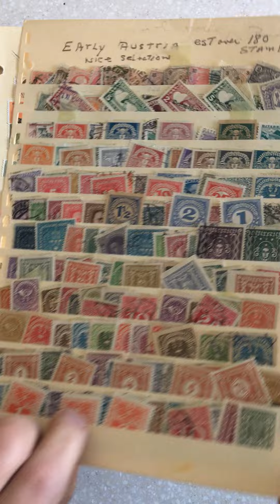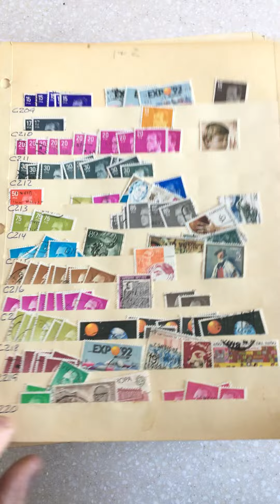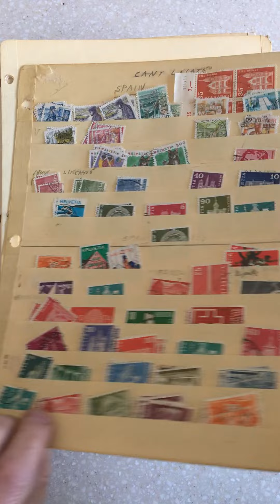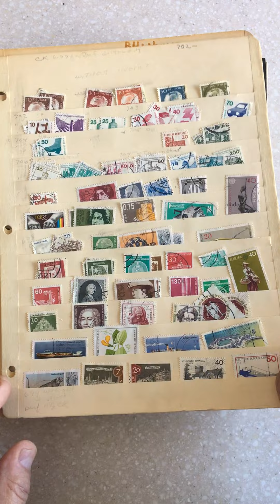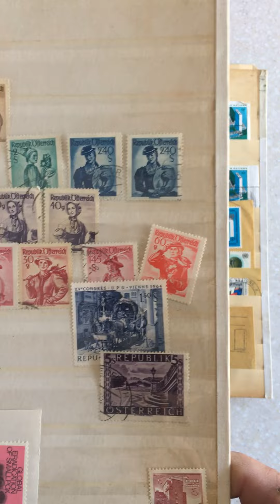Misc. Stock Pages Of Stamps World Wide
Misc. Stock Pages Of Stamps World Wide aprox 7 lbs of Stamps in Loose Stock Pages World Wide Selection